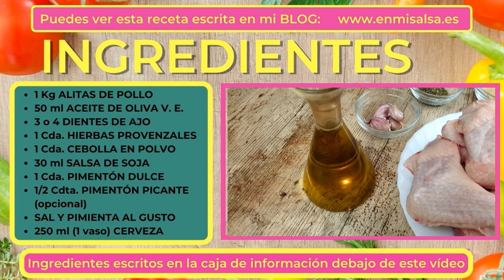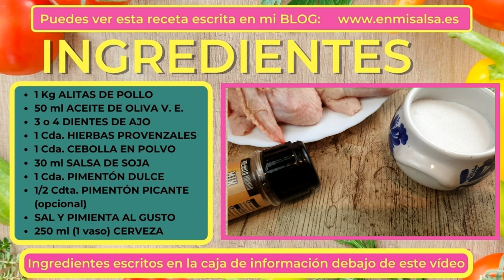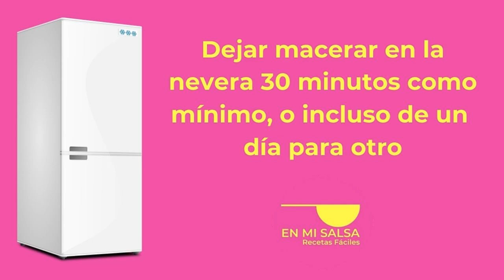🍗 ALITAS DE POLLO en OLLA LENTA CROCKPOT con SALSA DE CERVEZA 🍺 ¡Y también CÓMO HACERLAS AL HORNO!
Cuando pruebes estas ALITAS DE POLLO EN OLLA LENTA CROCKPOT  EN SALSA DE CERVEZA vas a alucinar de lo ricas que están😋  ¡Y también te cuento cómo hacerlas al horno!😉
👇👇👇SIGUE LEYENDO👇👇👇

▶️ ECHA UN VISTAZO A LAS OLLAS Y MÁS UTENSILIOS DE COCINA

Hoy vengo con estas ALITAS DE POLLO EN SALSA DE CERVEZA CON OLLA LENTA CROCKPOT, que están para chuparse los dedos.  Al cocinarlas de esta manera las alitas quedan tan tiernas que al partirlas se desprenden del hueso prácticamente solas, pero si no tienes olla lenta y quieres hacerlas al horno, también te explico cómo hacerlo, simplemente, en lugar de poner el POLLO A LA OLLA, lo ponemos en el horno. Pero mejor mira el vídeo que te lo cuento.  Te aseguro que les van a encantar a toda la familia ¡Tienes que probarlas!

INGREDIENTES PARA LAS ALITAS DE POLLO A LA CERVEZA EN CROCKPOT:
- 1 kg. de ALITAS DE POLLO
- 50 ml. ACEITE DE OLIVA VÍRGEN EXTRA (AOVE)
- 3 o 4 DIENTES DE AJO
- 1 Cda. HIERBAS PROVENZALES
- 1 Cda. CEBOLLA EN POLVO
- 30 ml. SALSA DE SOJA
- 1 Cda. PIMENTÓN DULCE
- 1/2 Cdta. PIMENTÓN PICANTE (opcional)
- 250 ml. (1 vaso) CERVEZA
-  SAL Y PIMIENTA AL GUSTO
▶️ MIRA ESTAS OTRAS RECETAS QUE TE PUEDEN INTERESAR

👉 SONIDO: Micrófono de Solapa para teléfono Móvil